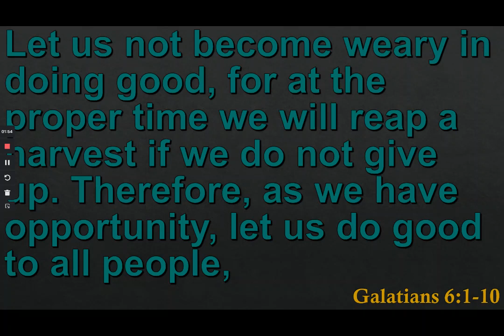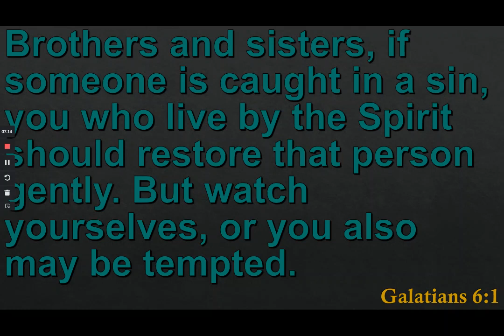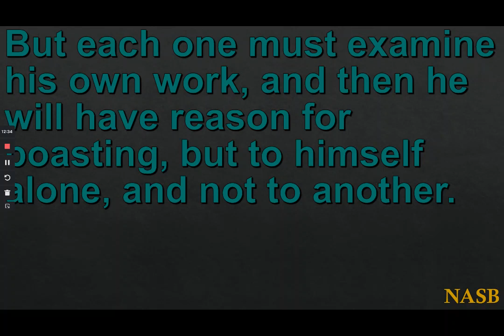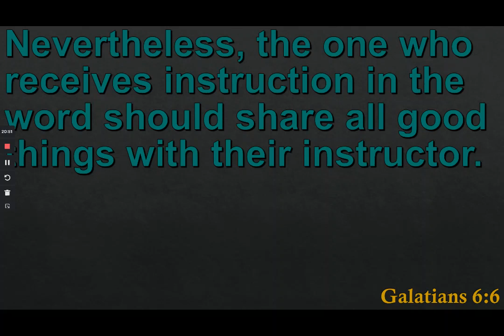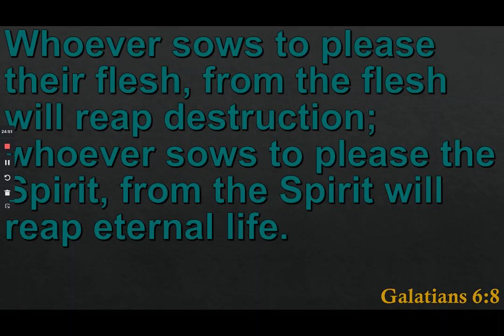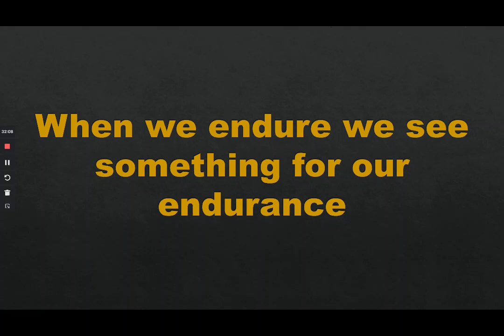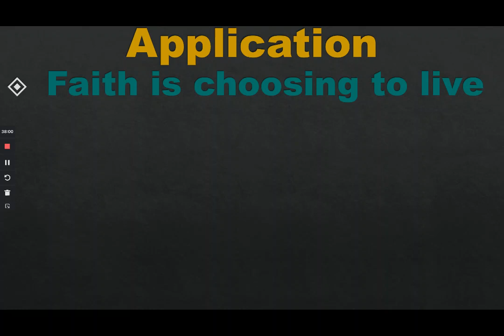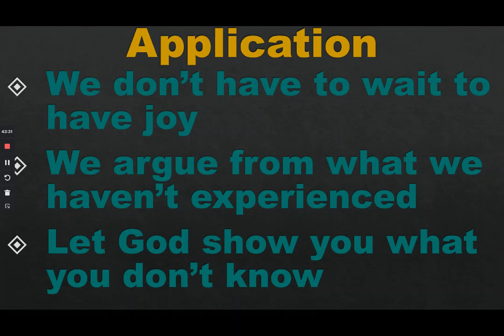Never give up (part 2)